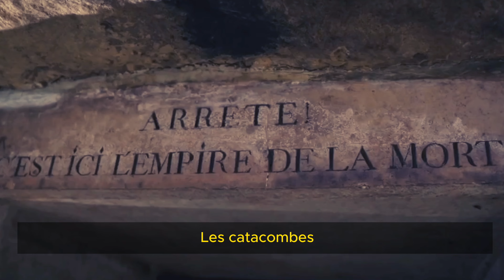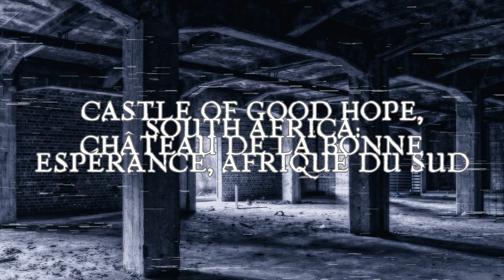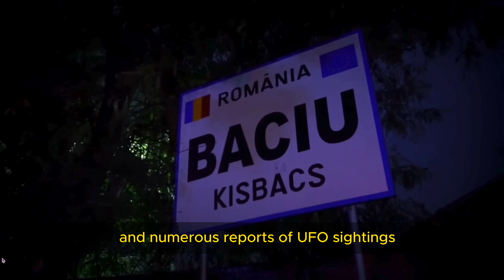Most Terrifying Places Around the World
EN:

Explore the darkest corners of the Earth as we travel across continents to uncover haunted locations and macabre tales.

From Poveglia Island in Italy, haunted by the spirits of victims of the bubonic plague, to Aokigahara Forest in Japan, infamous for its suicides, each destination reveals chilling secrets.

Walk through the Catacombs of Paris, where the bones of millions rest in a macabre labyrinth, or feel the haunting atmosphere of Pripyat, frozen since the 1986 Chernobyl nuclear disaster.

Whether you're fascinated by the paranormal or simply eager to discover the mysteries of the world, this video will take you on a terrifying journey through the most frightening countries and places on the planet.

Are you ready to confront the horror?

FR:

Explorez les coins les plus sombres de la Terre alors que nous voyageons à travers les continents pour découvrir des lieux hantés et des histoires macabres.

De l'île de Poveglia en Italie, hantée par les esprits des victimes de la peste bubonique, à la forêt d'Aokigahara au Japon, tristement célèbre pour ses suicides, chaque destination révèle des secrets inquiétants.

Marchez dans les Catacombes de Paris, où les ossements de millions reposent dans un labyrinthe macabre, ou ressentez l'angoisse qui règne à Pripyat, figée depuis la catastrophe nucléaire de Tchernobyl en 1986.

Que vous soyez fasciné par le paranormal ou simplement avide de découvrir les mystères du monde, cette vidéo vous entraînera dans un voyage terrifiant à travers les pays et les lieux les plus effrayants de la planète.

Êtes-vous prêt à affronter l'horreur?